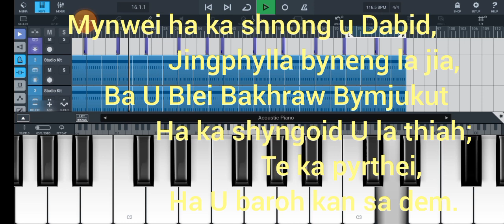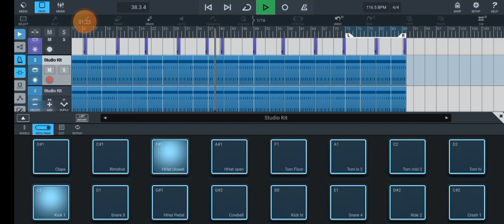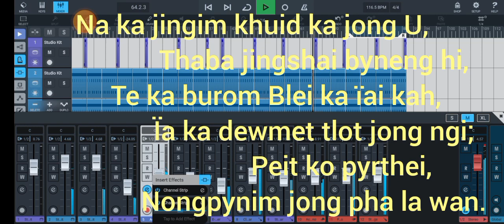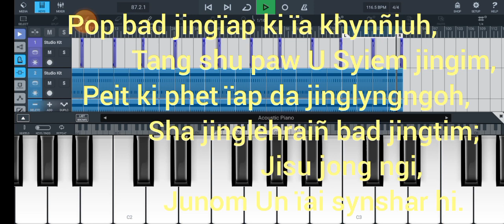Mynwei ha ka shnong u Dabid, gospel track instrument Christmas song presbyterian @samsung m04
Christmas track instrument

cubasis 3 apk

khasi gospel Presbyterian Church

Christmas song

khasi gospel instruments